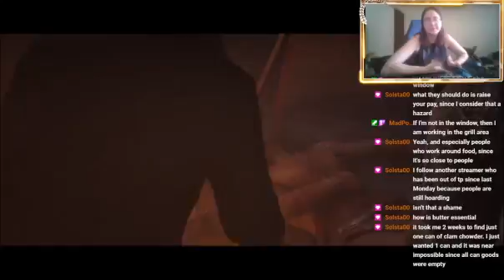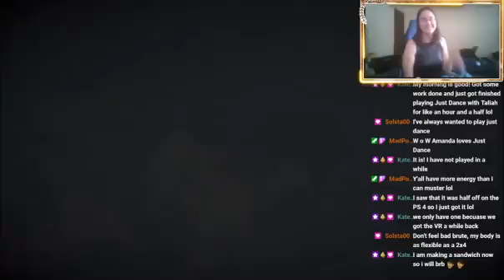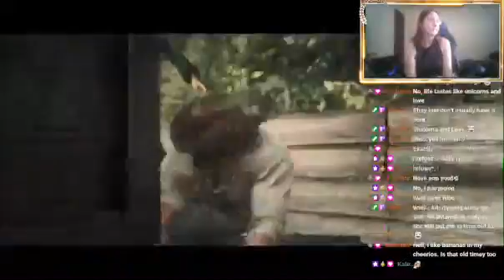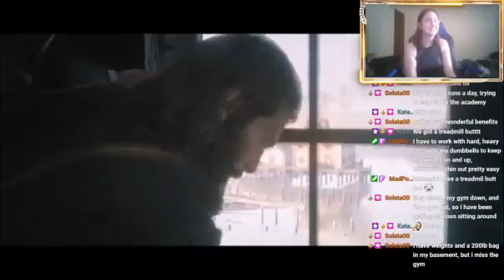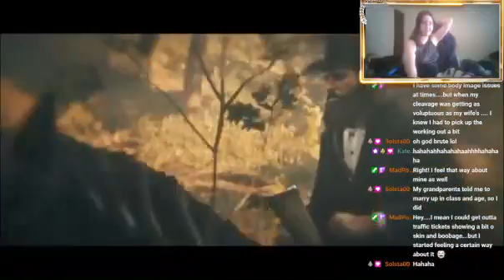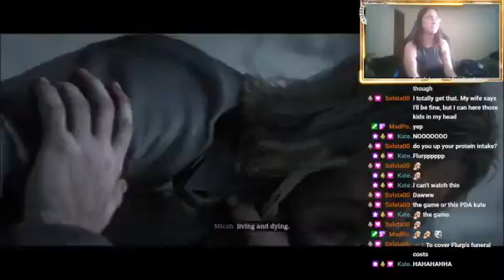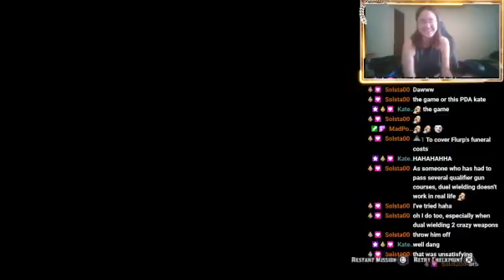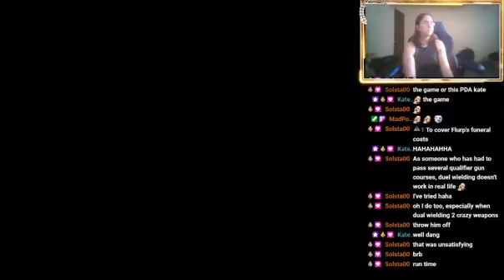Goodnight sweet prince//Red Dead 2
This is the a VOD from my Red Dead stream on twitch. If you liked it, and want to watch the full streams. My twitch is down below.